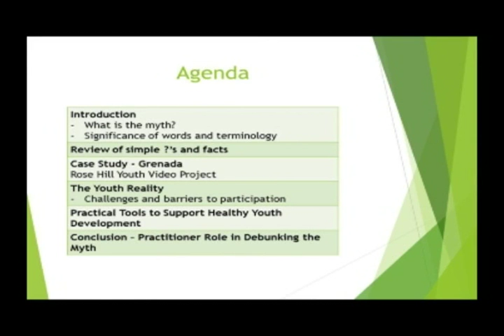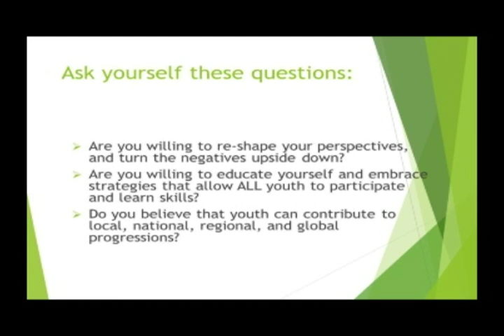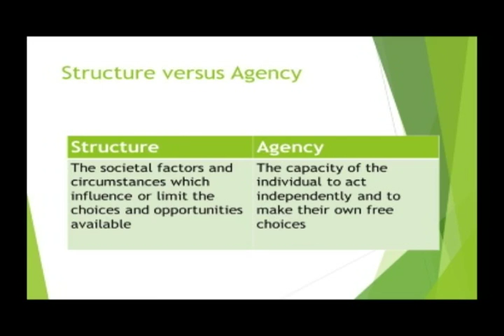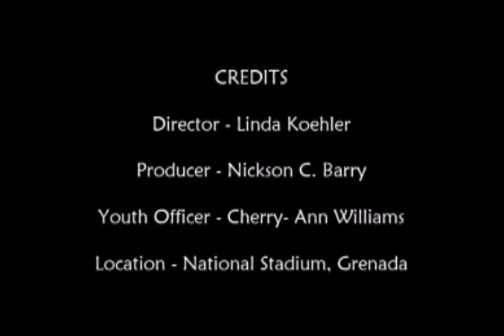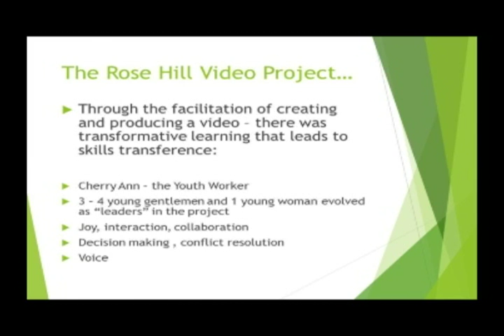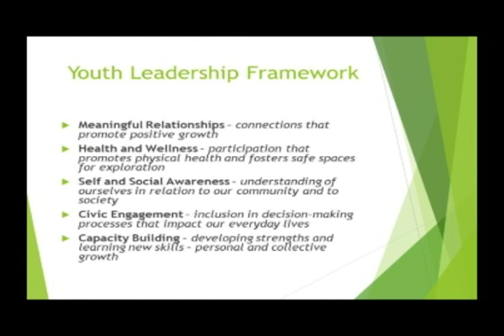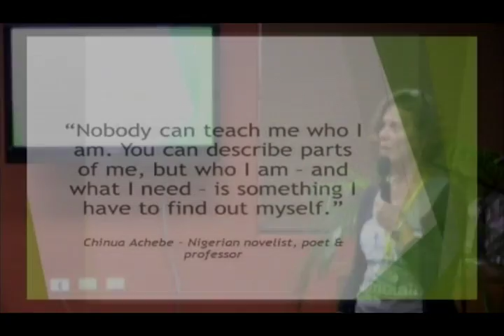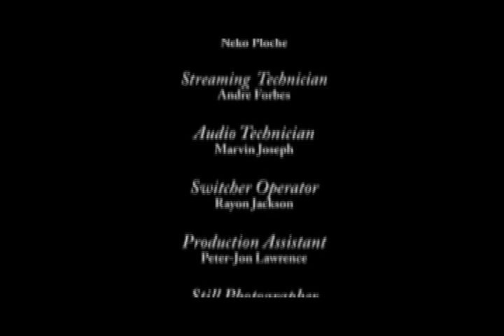SALISES Caribbean Youth Development Conference 2015-ASSET-BASED APPROACHES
DAY 3: Friday 2nd October Celebration of Caribbean Youth Day- Asset-Based Approaches to Youth Participation and Inclusion.
Theme - “Youth Post 2015: Directions for Sustainable Development in the Caribbean”

Asset-Based Approaches to Youth
Participation and Inclusion:
Chair: Renée Maria Cozier, Trinidad & Tobago

Debunking the Myths: Strategies for
Outreach, Engagement and Participation for
Grenadian Youth
Linda Koehler

Exploring Young People’s Experiences and
Outcomes of an Arts-Based Intervention in
Downtown Kingston
Tahere Siisiialafia

The Digital Face(book): Representing One's
Self Through the Social Media Platform
Hanniffa Patterson

UWI Regional HQ, Kingston Jamaica